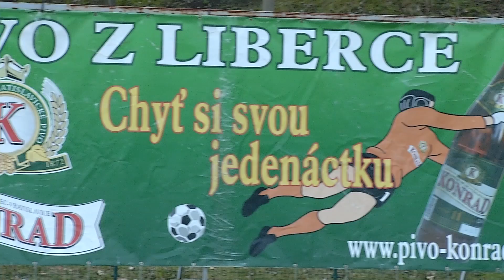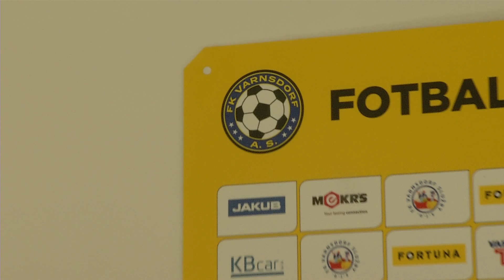FK Varnsdorf FK Pardubice 13 5 2018 tiskovka